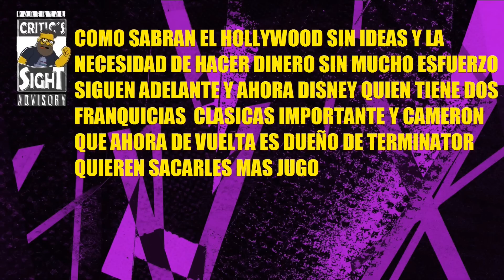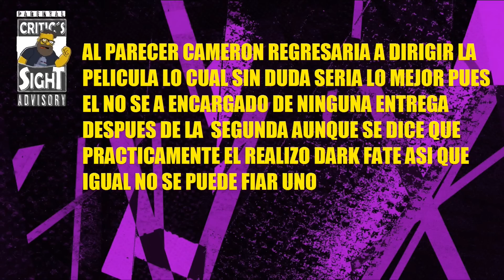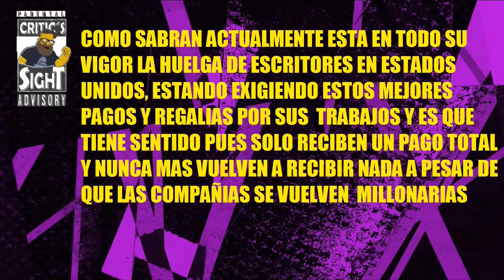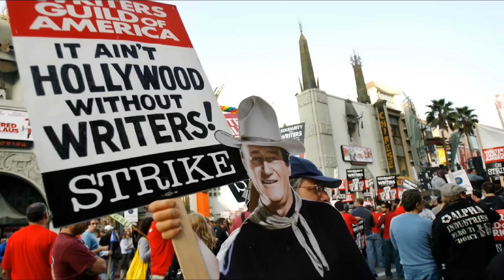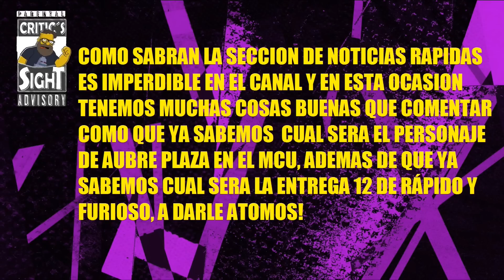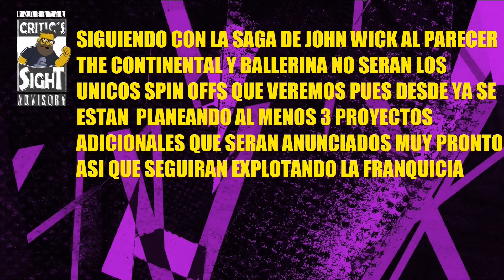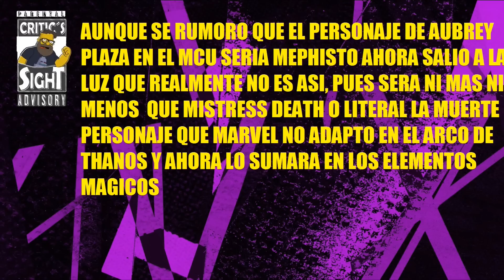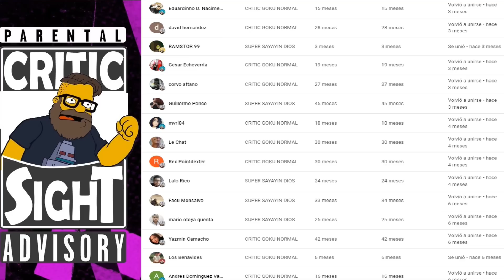MAS DE ALIEN PREDATOR Y TERMINATOR, HUELGA DEJA SIN CONTENIDO A 2024 2025, MULTI NOTICIAS CINE GEEK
En este video especial recopilo las noticias mas importantes del cine geek internacional como que tendremos monton de nuevas entregas de clasicos, como los siguientes años se limitaran por la huelga, ademas de monton de noticias rápidas